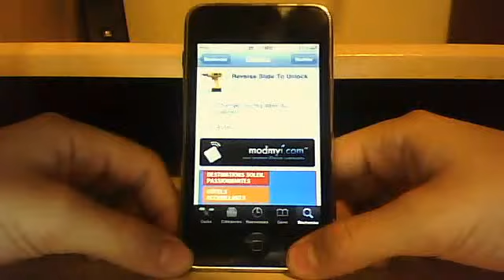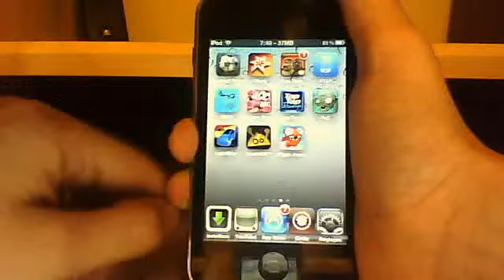reverse slide to unlock - inverse la slide